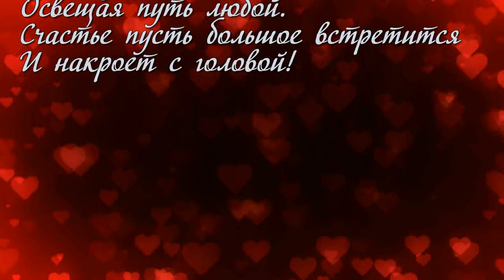с днём рождения